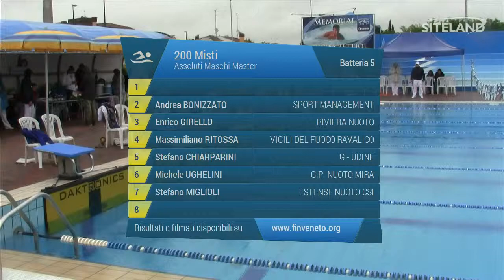200 Misti Ass. Maschile Master (Serie 5) - 15 Memorial Andrea Bettiol (Swimming)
Atleti partecipanti:
in corsia 2 BONIZZATO ANDREA (1992) della soc. SPORT MANAGEMENT iscritto con 02:40.00
in corsia 3 GIRELLO ENRICO (1982) della soc. RIVIERA NUOTO iscritto con 02:40.00
in corsia 4 RITOSSA MASSIMILIANO (1974) della soc. VIGILI DEL FUOCO RAVALICO iscritto con 02:37.00
in corsia 5 CHIARPARINI STEFANO (1971) della soc. G - UDINE iscritto con 02:39.00
in corsia 6 UGHELINI MICHELE (1980) della soc. G.P. NUOTO MIRA iscritto con 02:40.00
in corsia 7 MIGLIOLI STEFANO (1978) della soc. ESTENSE NUOTO CSI iscritto con 02:40.00